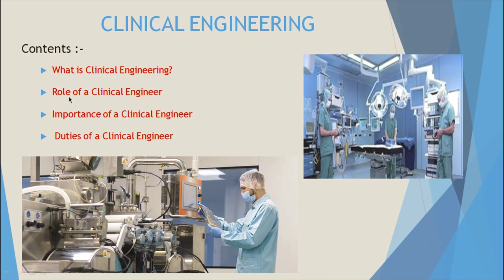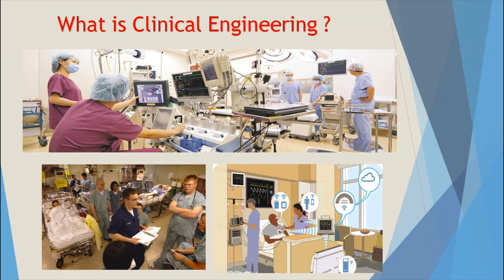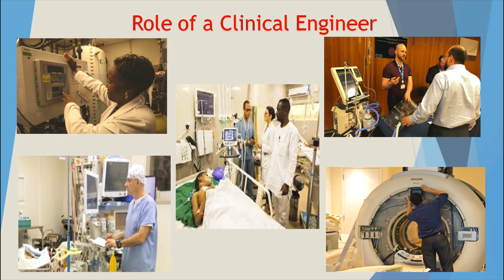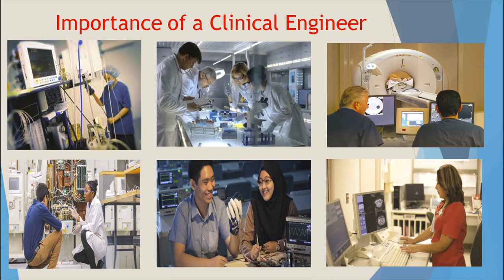Clinical Engineering || Types of Biomedical Engineering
Dear Healthcare Viewers,
I am glad to meet you all in a new video series...
BME Topics Series basically discusses the general concepts in Biomedical Engineering (Clinical Engineering || Types of Biomedical Engineering )
Hope this series will be useful to our viewers!
Looking forward to releasing several more series on various concepts in our channel...

to know more details on the concepts!

Please join our 'Healthcare Engineering' network in all the social media platforms (Facebook, LinkedIn, WhatsApp, Telegram, etc...) to keep updating your knowledge in the healthcare industry!

Welcome to the Healthcare Engineering Social Media Platforms. Please follow us in these platforms to get our amazing updates & supports for the healthcare professionals!:-